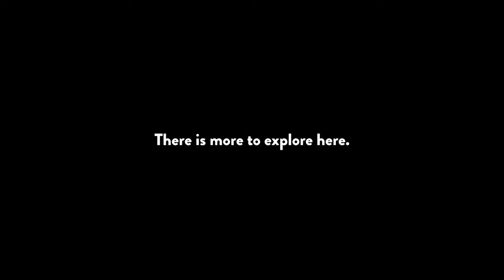Swan Song | Outer Wilds - Part 30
This is it. The last episode before the Finale.

I cannot thank you all enough for the love and support so far. The DLC will be here very soon, and once we've conquered that, we will finally finish the game... you don't want to miss that.

► YouTube Superthanks